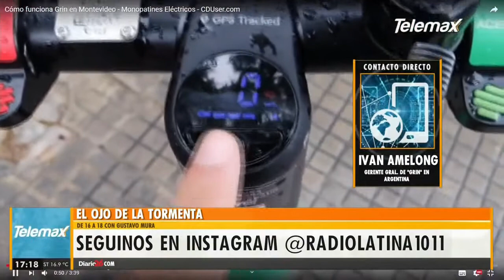Monopatin | Ivan Amelong - Gerente de Grin en Argentina